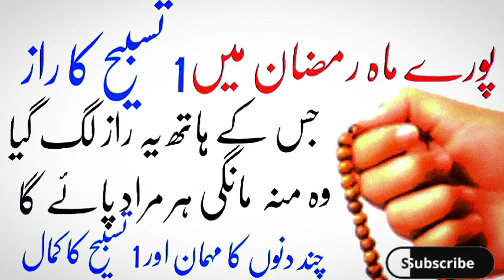puray mahe Ramzan me 1 tasbhi ka khas raaz جو کے انتہائی مجرب اور پاور فل ہے || ہر منہ مانگی مراد,,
islamzindabad ameen